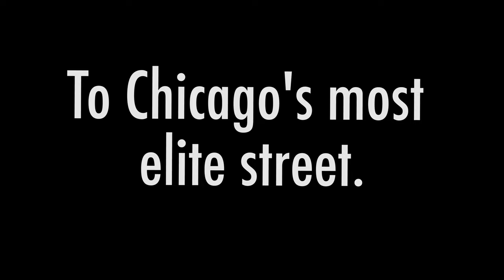"Mr Raymond: A Master Tailor" (Teaser Trailer)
Raymond Vazquez pursued the American Dream.  His story is one of perseverance and hope. Mr. Raymond's talent and entrepreneurial spirit eventually led to him owning a successful tailor shop on Oak Street in Chicago, with celebrity clients including: Lady Gaga, Ozzy Osborne, Oprah Winfrey and eventual President Barack Obama.  Coming soon!
A Film by Vera J. Brooks
Edited by Isabel Manske.